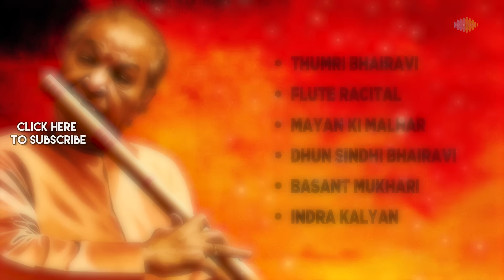Pt. Hariprasad Chaurasia | Breath Of Music In The Flute | Peaceful Morning | Indian Classical Music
🎵 Experience The Magic Of Pt. Hariprasad Chaurasia's Flute, Where Each Note Is A Testament To His Musical Genius. Thank You For Joining Us As We Celebrate The Captivating Artistry Of This Legendary Flutist 🎵

00:00:00 - Start
00:00:06 - Thumri Bhairavi
00:10:36 - Flute Racital
01:05:37 - Mayan Ki Malhar
01:36:36 - Dhun Sindhi Bhairavi
01:47:43 - Basant Mukhari
02:00:01 - Indra Kalyan

Song: Thumri Bhairavi
Artist: Pt. Hariprasad Chaurasia
Music Director: Traditional
Lyricist: Traditional

Song: Flute Racital
Music Director: Traditional
Lyricist: Traditional

Song: Mayan Ki Malhar
Music Director: Traditional
Lyricist: Traditional

Song: Dhun Sindhi Bhairavi
Music Director: Traditional
Lyricist: Traditional

Song: Basant Mukhari
Music Director: Traditional
Lyricist: Traditional

Song: Indra Kalyan
Music Director: Traditional
Lyricist: Traditional